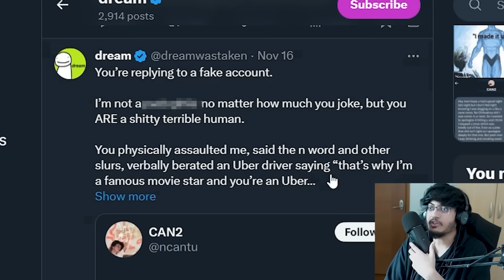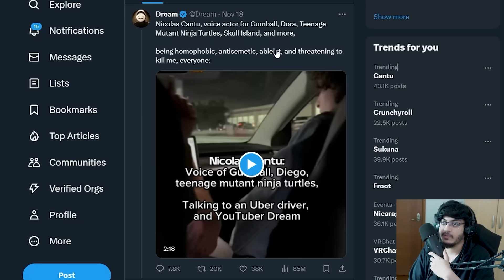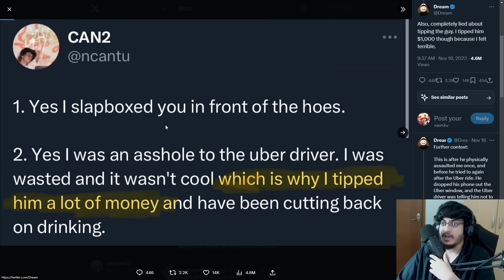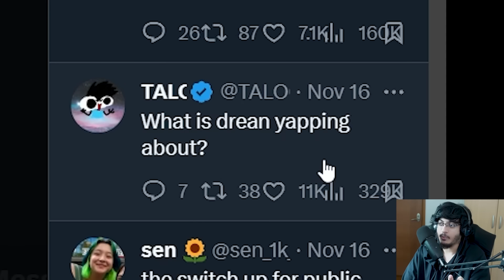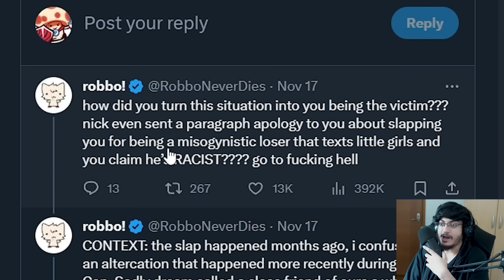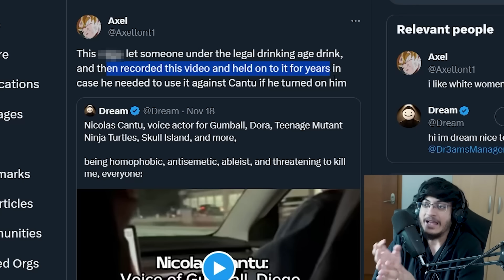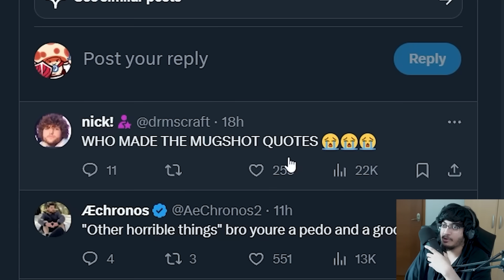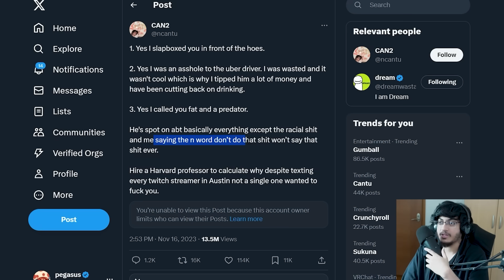Dream Is In Big Trouble.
the dream situation is sad